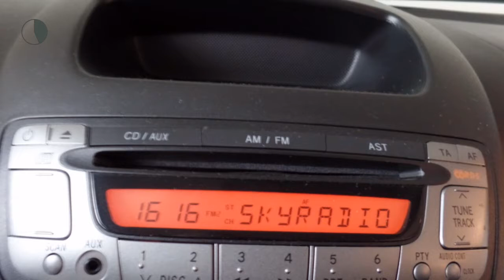Toyota Aygo 1.0 Cool 5-drs Airco